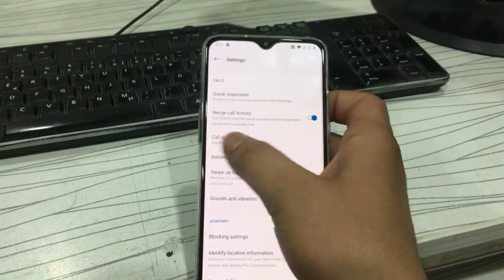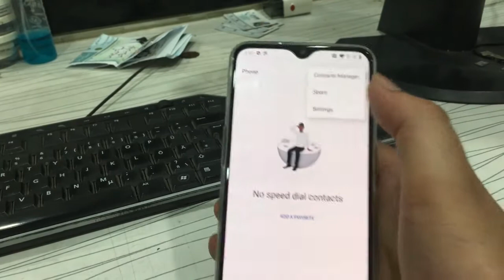How to Record Calls on OnePlus 6, 6T, 6T Pro, 8, 8 Pro, 7T, 7T Pro, 7, 7 Pro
Fastboot ADB Download Link

Command for Call Recording

adb shell settings put global op_voice_recording_supported_by_mcc 1

Call Recording on OnePlus – Non-Root Methods
Enable Call Recording Using ADB Command via Computer

First, you will need a computer, install the ADB tools on your system from the downloads section above. Download and extract the folder, to run ADB, Go to the ADB folder, on the address bar type cmd and hit enter. You can also press Shift and right-click and choose Open in Command Window here, and some users may see the Powershell option here. The command can be executed from PowerShell too.

Go to your phone Settings - Additional Settings - Developer option. Turn on the Developer option, scroll down and toggle on the USB Debugging option. If the developer option is not available, go to Settings  About Phone and click multiple times on the Version. Then you can enable USB debugging.

Connect your OnePlus device to your PC. Click OK if a confirmation prompt appears on your smartphone.

USB debug

Now, just run the following code on the command prompt and hit Enter. Reboot your device and enable Call recording feature by launching the phone dialer app, click on Setting icon at the upper right corner. Select Call recordings and toggle on the option Record All calls.